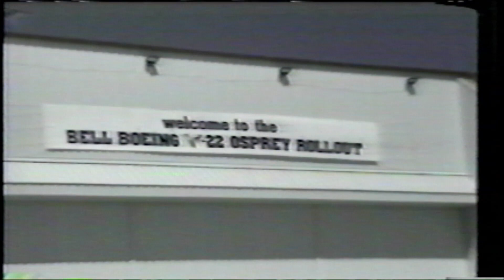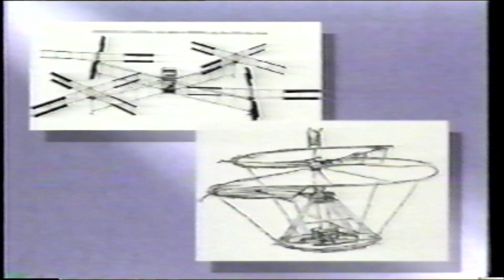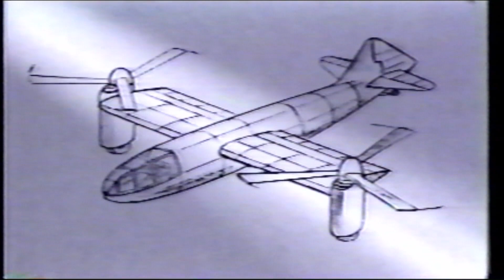V 22 Rollout & Making of a Dream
Step back in time to 1988 as we unveil the fascinating story behind the Bell Boeing V-22 Osprey, a revolutionary aircraft that changed the face of military aviation. In this captivating video, we explore the rollout of the V-22 Osprey, showcasing the innovative design and engineering that went into creating this remarkable tiltrotor aircraft.

From its unique ability to take off and land like a helicopter while flying like a plane, the V-22 Osprey represents a significant leap forward in military technology. Discover the collaborative efforts between Bell and Boeing, as they worked tirelessly to bring this ambitious project to life. We’ll dive into the challenges faced during the design and development phases, including the need for versatility in various mission profiles, from troop transport to medevac operations.

Through archival footage and expert interviews, you’ll witness the excitement of the V-22's rollout and gain insight into its groundbreaking capabilities. Learn about the extensive testing and validation processes that ensured the Osprey could meet the rigorous demands of military service.
The bell Boeing V-22 osprey rollout 1988